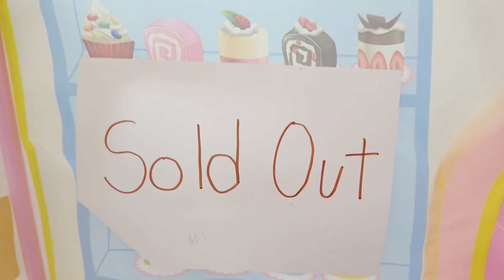수지랑 시크릿쥬쥬 케이크로 축하해요 Happy birthday cake toys Surprise Party videos for kids